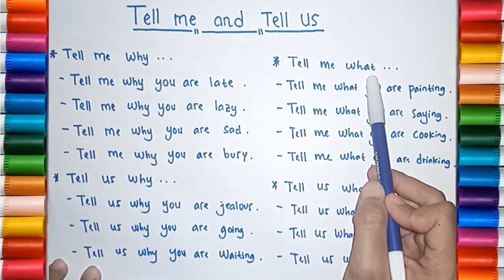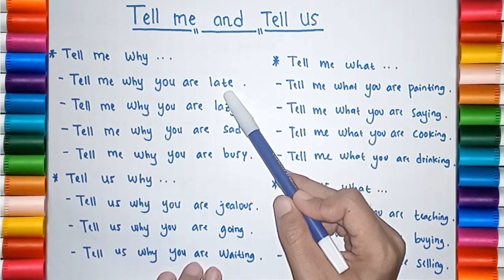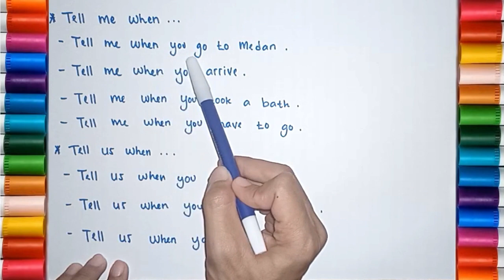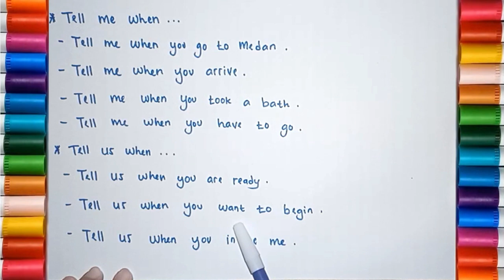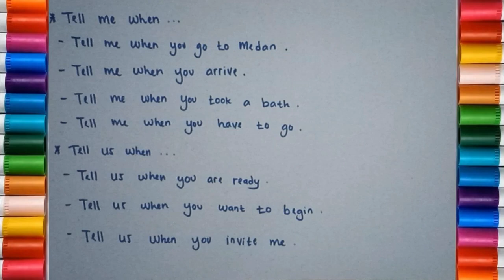Belajar Bahasa Inggris - Tell Me and Tell Us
Belajar bahasa inggris untuk pemula. Learning english for beginner. Tutorial bahasa inggris untuk pemula tentang tell me and tell us.